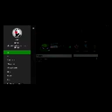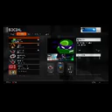Gamer Series 383